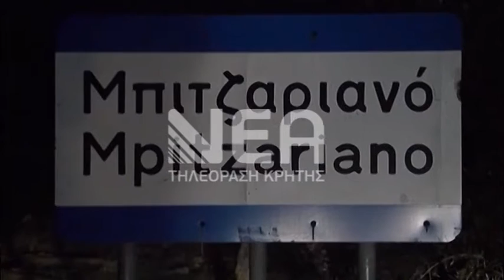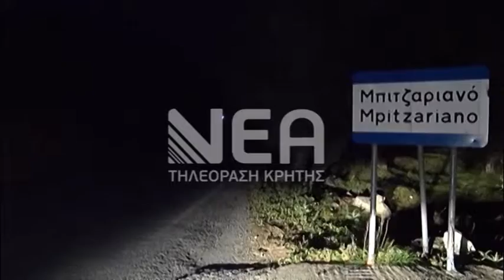Στο κυνήγι του δράστη της δολοφονίας στο Μπιτζαριανό